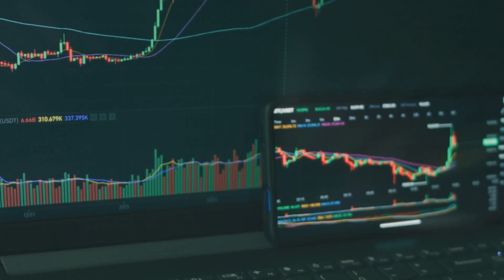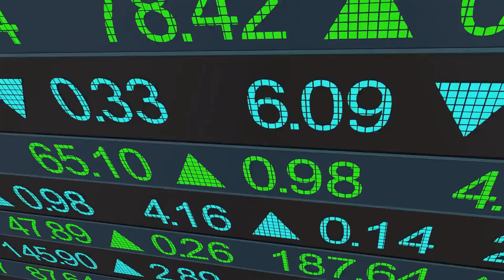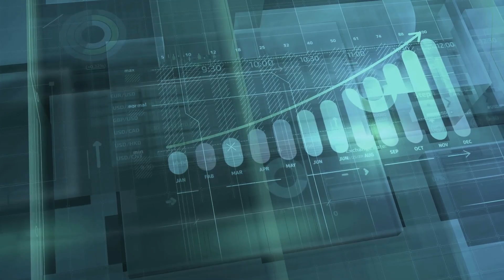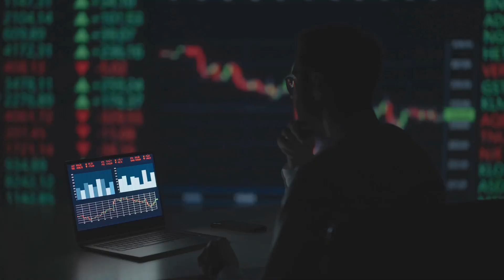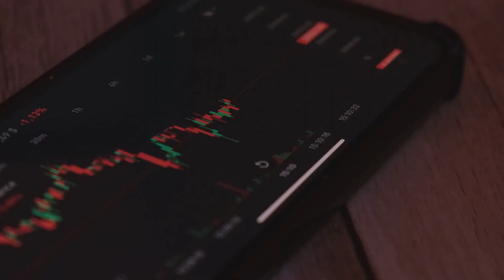TNXP — Last Chance Biotech or Hidden Goldmine? The Tonix Pharmaceuticals Story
Explore the wild world of Tonix Pharmaceuticals (TNXP) in this eye-opening analysis! With a tumultuous history of reverse stock splits and a high-stakes FDA decision looming on August 15, 2025, could TNXP be your next ten-bagger—or a financial disaster? Discover the potential of TNX-102 SL, a groundbreaking fibromyalgia treatment, and dive into Tonix's ambitious pipeline innovations targeting chronic pain, autoimmune diseases, and pandemics. Will the market cap of under $100 million prove to be a goldmine, or will it flat-line? Join us for an exhilarating ride through the biotech landscape and mark your calendars for crucial upcoming dates!

OUTLINE:
00:00:00
Pre-Roll Hook
00:00:26
Opening Disclosure
00:00:36
What is Tonix?
00:00:57
The Reverse-Split Bloodbath
00:01:18
The Hero Drug — TNX‑102 SL
00:01:51
The Hero Drug — TNX‑102 SL (Continuation)
00:02:07
The Supporting Cast – Pipeline Power
00:03:00
The Money Math
00:03:24
Catalyst Countdown – Mark Your Calendar
00:03:43
The Dark Side
00:04:01
The Verdict
00:04:22